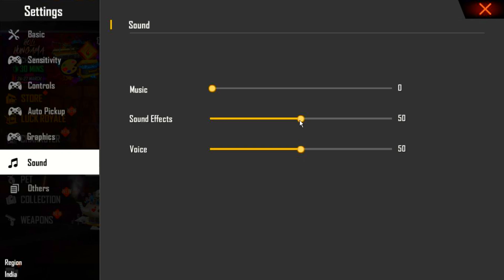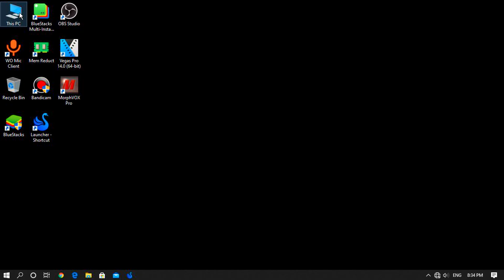My settings ⚙️ HUD + Sensivity Free Fire SmartGaGa 2.1🔥#2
🔰IGN         -  B2D LIYON , B2D RUOK999
🔰LVL         - 56😄
🔰GUILD    - BORN 2 DEAD
🔰LVL         - 4

🔰INSPIRATION  -  JUNINZZ FF  , APELAPATO , RUOK FF

PC Spec 💻

🖥️i3 6098p
      4gb ram ( 3.80 gb usable)

Device - Redmi 7A, 2gb ram

 🖐️ Tags Ignore 🖐️

free fire smartgaga lag fix,
free fire smartgaga auto close fix,
smartgaga free fire best version,
smartgaga free fire bangla,
smartgaga free fire blue screen,
smartgaga free fire auto close,